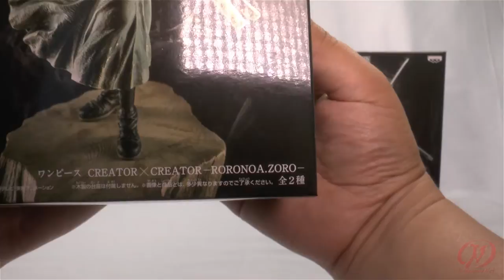One Piece - Roronoa Zoro - Creator×Creator (Banpresto)